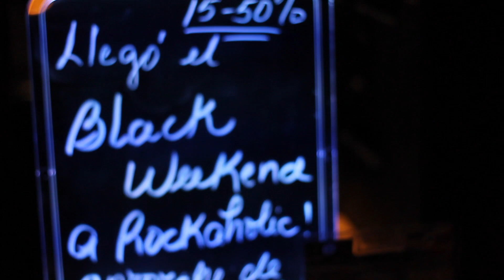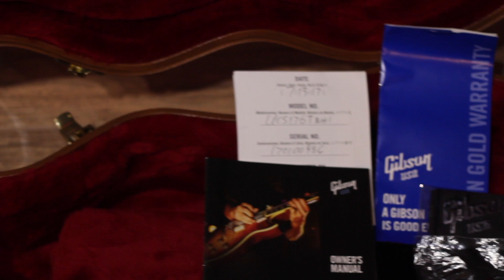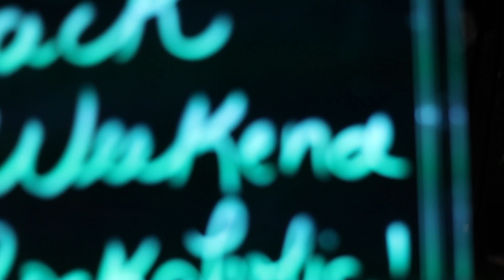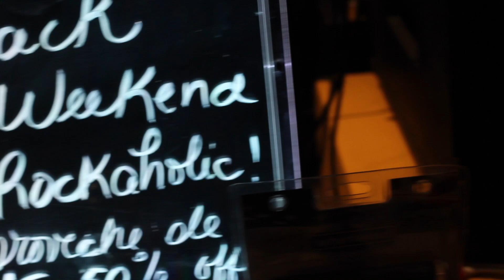Rockaholic Goldtop Les Paul Classic 2017 nueva 2250.00$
Unas de mis guitarras favoritas de la tienda.